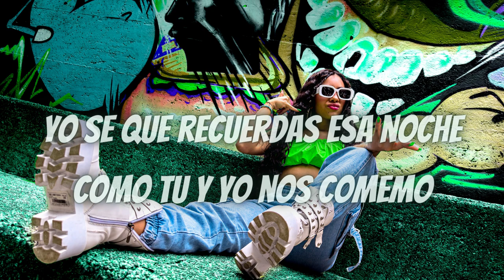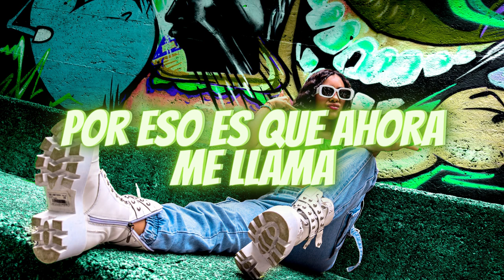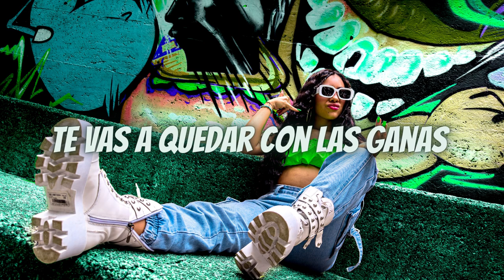Mimi - Me Llama (Lyric Video)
"Me llama" es para que se la dediques y dejes ese Toxico!!

LYRICS / LETRA

Cuando pensaba en lo nuestro
creía que tenía solución
Pero tu fallándome, fallándome
Y yo como tonta perdonándote
Ahora como un loco andas buscándome (Yo sé)

Por eso es que ahora me llama
Dice que en la noche me extraña
Te vas a quedar con las ganas
De tenerme otra vez

Y yo en party con to’a mis gatas
Tu quiere tenerme en la cama
Y no se va poder

Yo se que recuerdas esa noche
Como tu y yo nos comemo
Con mis panties hasta el suelo
Tu tienes todo lo que yo quiero
Pero la cagaste
Y se te cayo el vuelo

Tú me está buscando
Pa bajar la nota
Te traigo loquito
Baby se te nota
Yo se que los besos míos se te antojan
Pero prefiero quedarme sola

Ahora perreo
En el amor ya no creo
Ando suelta y sin apego
Baby ya te cambié el juego

Se que volverás
Porque otra como yo no encontraras

Y yo en party con to’a mi gata
Tu quieres tenerme en la cama

Ahora quiere volver conmigo
Y yo no quiero na’ contigo
No niego que fue rico
Esa ve’ que nos vimos

Y no se va a poder

M I M I
Mimi D’ León
Tu leona bebe
Dime Fulkado

Me llamo Mimi mami

Lyric Video Music by Mimi D'Leon - Producer Fulkado
Tu Leona Bebé